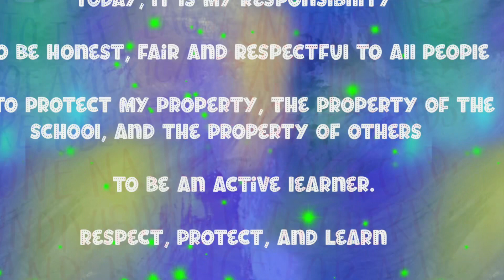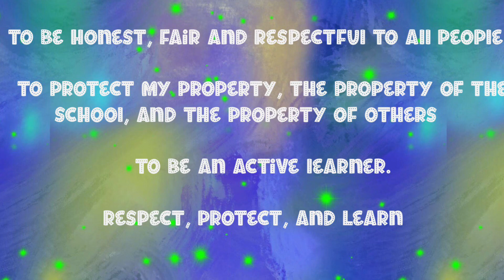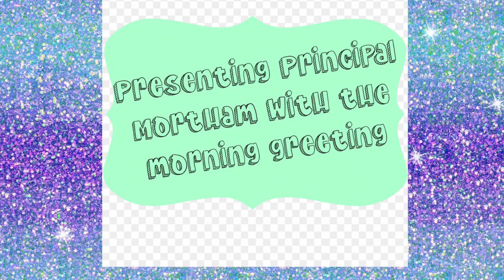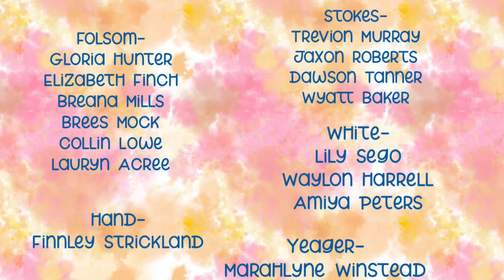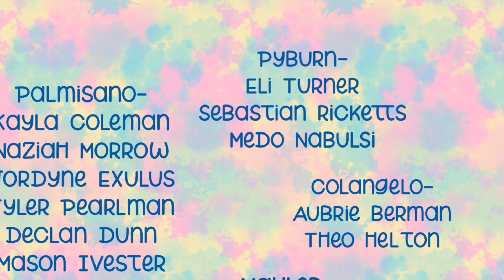WCOE News Show 2/28/2023